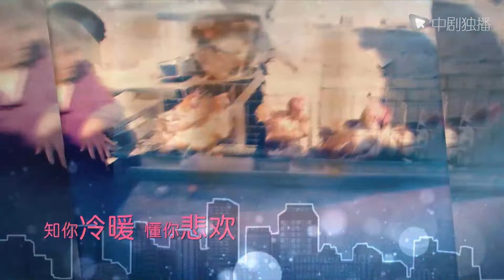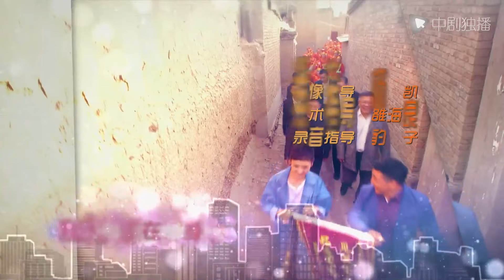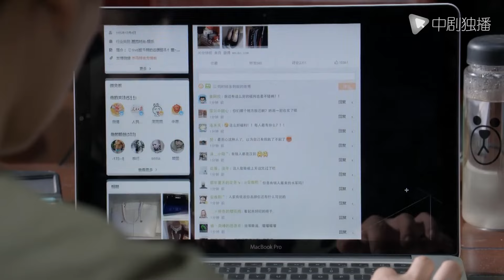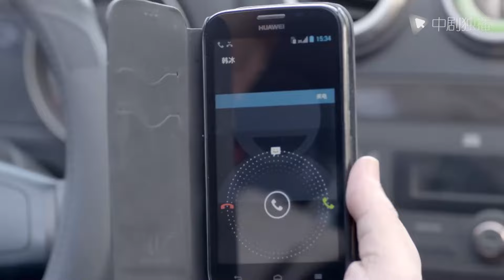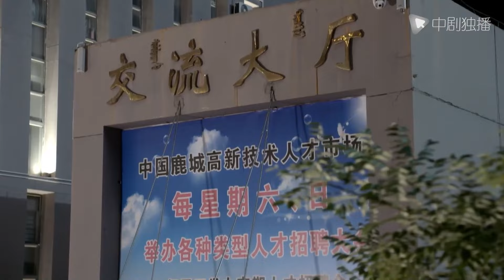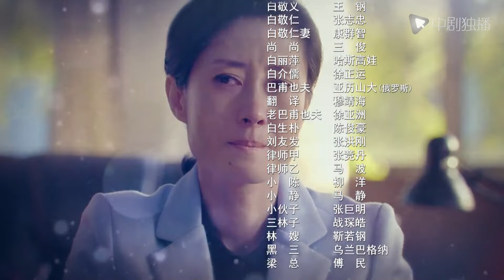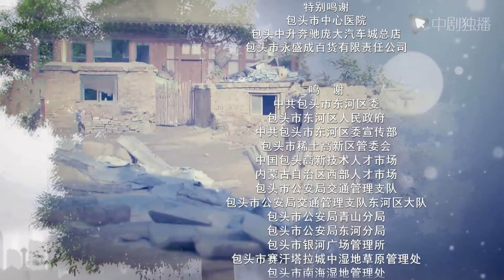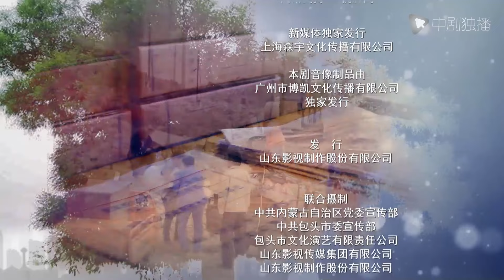安居 第12集（ 刘敏涛、王志飞 领衔主演）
► 剧情介绍
鹿城市的北梁棚户区改造正如火如荼地进行，组长张家旗率领北梁当地基层干部马倩、没脾气的城管队长黄明、熟知北梁当地情况的中学教师杨天旺以及富二代女孩凌姗，组成了一个由背景各异的动迁小组，在艰难中开展起动迁工作。经历过一系列的波折磨难，小组的成员们见证了悲欢离合、人情冷暖。与女儿相依为命的养鸡户秦翠莲、与兄弟争遗产的周贵、梦想四世同堂的赵大爷，每一个家庭的背后，都是醇厚的烟火温情。